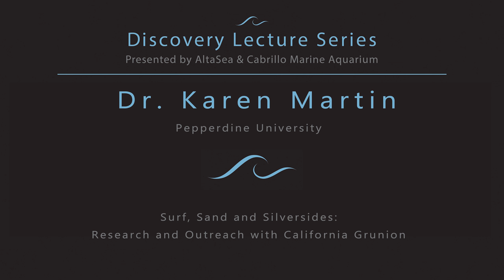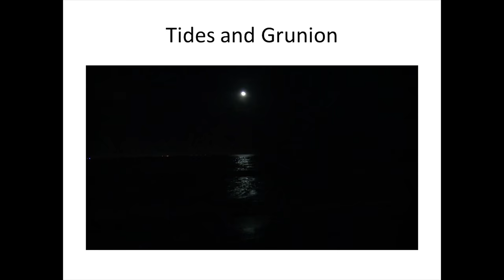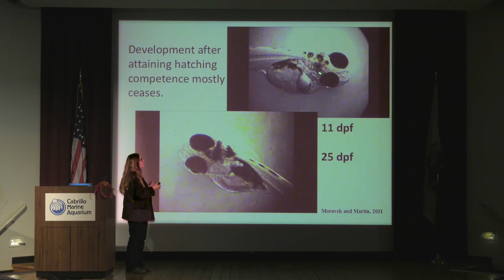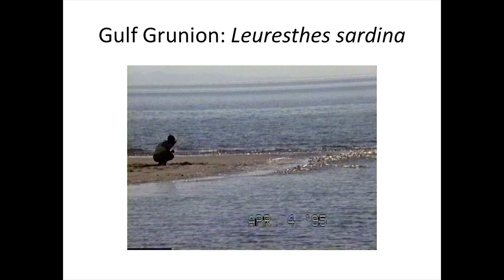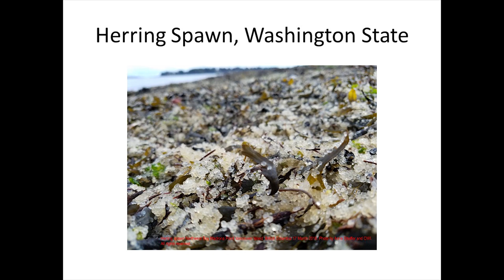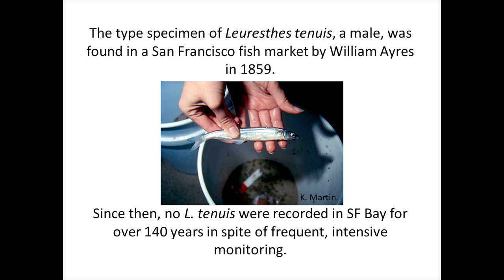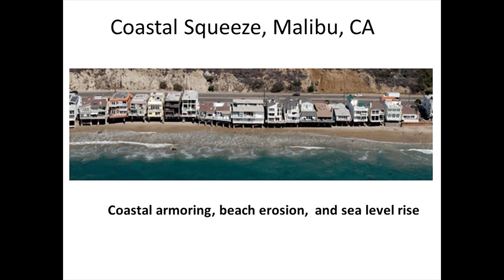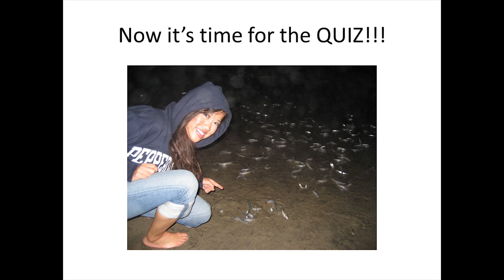Discovery Lecture Series: Surf, Sand, and Silversides: Research and Outreach with California Grunion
The spectacular midnight runs of California Grunion are well known to patrons of Cabrillo Marine Aquarium. This endemic silverside fish, found only off California and Baja California, shares critical spawning habitat with millions of beach goers along one of the world’s most heavily populated coastlines. Spawning occurs during spring and summer, the times of heaviest human use. Although regulations offer some protection, human impacts on California Grunion include a recreational fishery with bare-handed catching, and habitat loss from shoreline armoring and beach erosion. The focus of this talk will be the adaptations and adventures of these amazing fish in the California beach sand, and the grunion’s influence on beach goers and beach management. From the ability to arrest development, to the recent expansion of their spawning runs far north of Point Conception, these surfing silversides are full of surprises. Our favorite fish will be compared with other beach-spawning fishes from around the world to show how the rewards of this behavior may outweigh the risks in many different ecosystems.

Karen Martin is a Distinguished Professor of Biology and Frank R. Seaver Chair in Natural Science at Pepperdine University. A doctorate in biology at UCLA was followed by a post-doctoral fellowship at Friday Harbor Laboratories, University of Washington. She has published three scholarly books and over 50 peer-reviewed journal articles and book chapters on coastal ecology, amphibious fishes, and the vertebrate transition from water to land. She co-founded the Beach Ecology Coalition, a nonprofit organization to bring together beach maintenance workers, managers, ecologists, surfers, lifeguards, and resource managers to balance human recreation with wildlife conservation on sandy beaches. She co-founded the Grunion Greeters, a citizen scientist group that provides data on grunion populations throughout their habitat range, and this group has worked with aquariums, environmental groups, government agencies, and coastal cities and counties. She received the “Environmental Partnership Award” from the America Shore and Beach Preservation Association and the “Conservation Achievement Award” from the American Fisheries Society